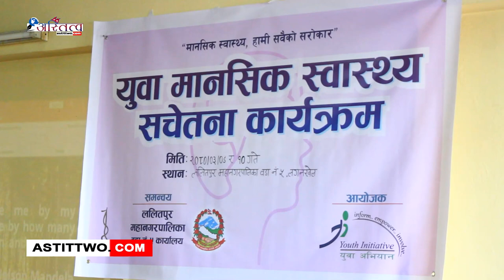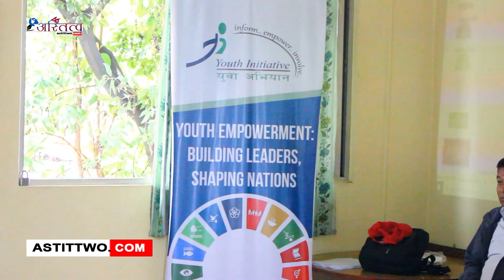ललितपुर महानगरपालिका वडा नं.५ को समन्वय र युवा अभियानको आयोजनामा २ दिने युवा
स्वास्थ्य , हामी सबैको सरोकार भन्ने मुल नारा सहित ललितपुर महानगरपालिका वडा नं.५ को समन्वय र युवा अभियानको आयोजनामा २ दिने युवा मानसिक स्वास्थ्य सचेतना कार्यक्रम सम्पन्न भएको छ ।